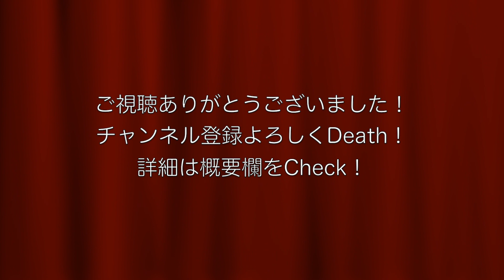GUITARISTさかも＆だいごの『もっと褒められたい男達2020』Vol.4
現役ギタリストの２人が、音楽やギターについてゆる〜く話したり音だしたりするチャンネルです！